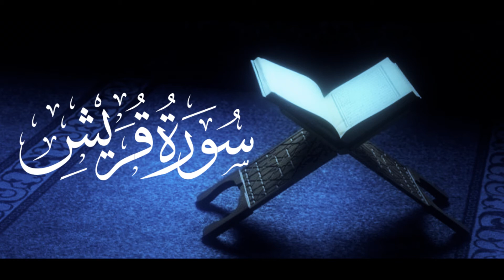سورة قريش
لتطوير القناة